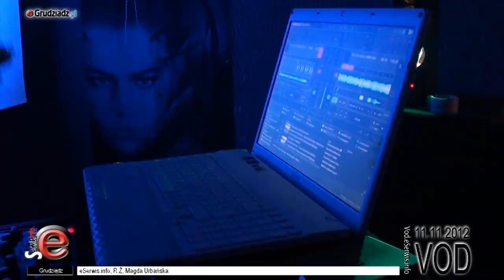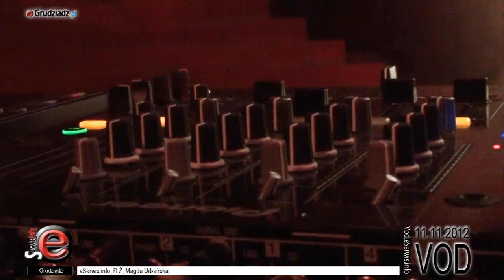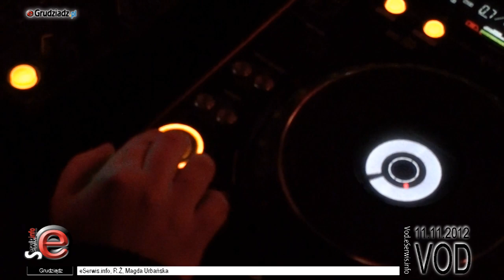One Night Party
Materiał z imprezy One Night Party. Zorganizowanej już jakiś czas temu ..